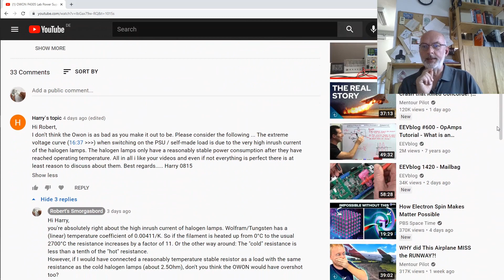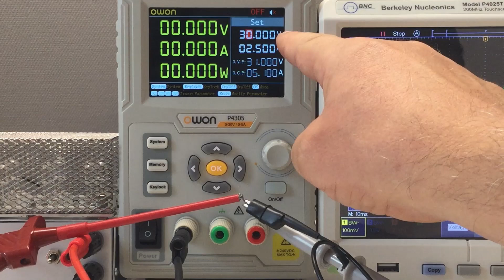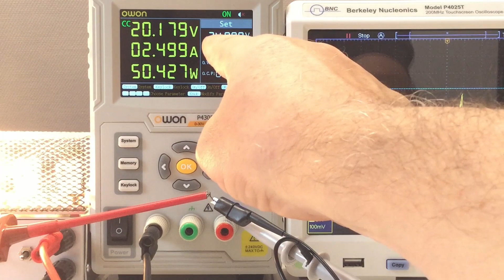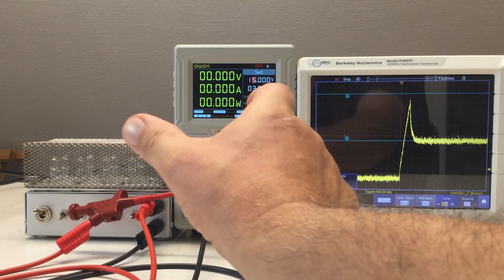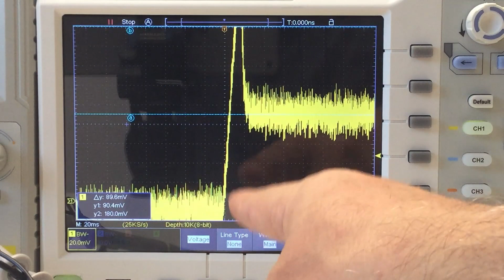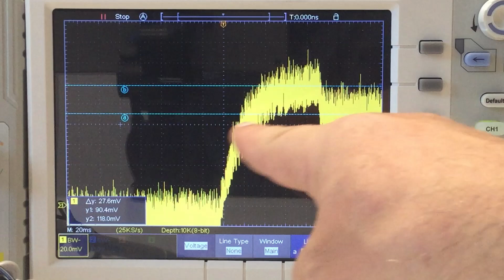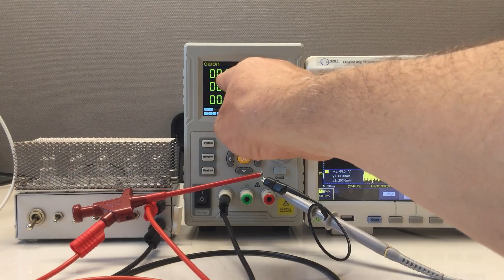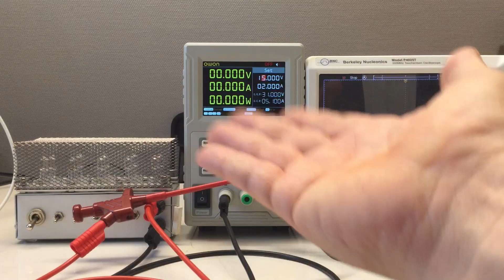OWON P4305 Lab Power Supply Review (7): Switch On Transients Revisited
Constant current mode switch on transients that is …
↓↓↓ Complete description, time index and links below ↓↓↓

In the first part of the OWON P4305 review (link below) I stated that the switch on transients in constant current mode are atrocious. @Harry`s topic commented that this was due to the halogen light bulbs used as a load and the high set voltages.

And he had a point there, well, actually two. So I set out to test Harry’s theory about the halogen light bulbs and the set voltage. And while the set voltage does have an influence, the switch on transients are still atrocious in my opinion.

00:00 Intro – atrocious transients? Harry begs to differ!
02:26 Halogen bulbs – influence of set voltage on transients
06:32 Power resistor - influence of set voltage on transients
10:55 Wrap-Up – conclusions and by

00:13 Small Project: Constant Resistance 24V/100W AC/DC Electronic (*) Load – Part 1